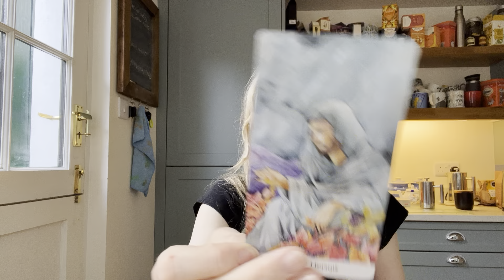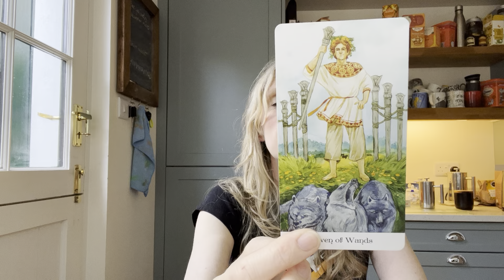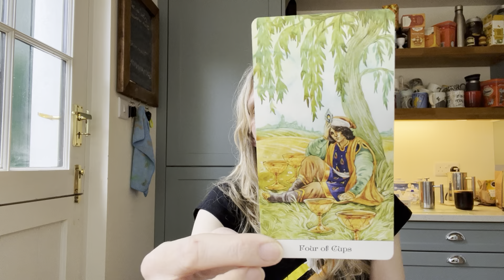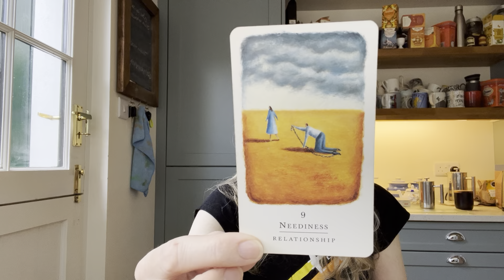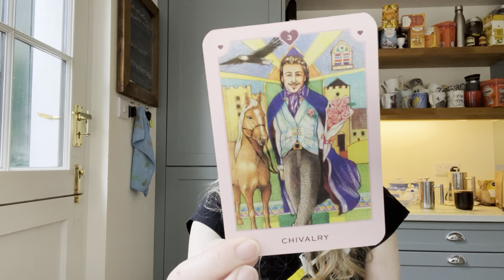Aquarius Weekly Tarot September 10 - 17, 2023 💫💕 Love , Career, Destiny! 💫💕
Looking to dive deeper? Check out my extensive list of timeless of in-depth readings below.  With Pick -A Card Reading, Individual Star Signs Readings and Specific Person Love Readings  🌎